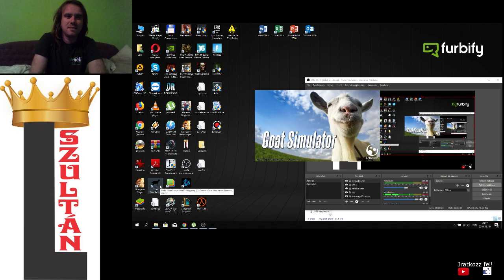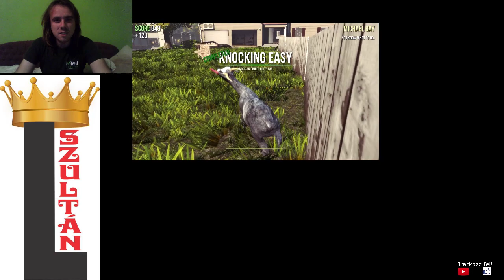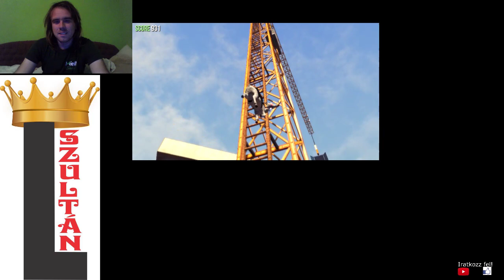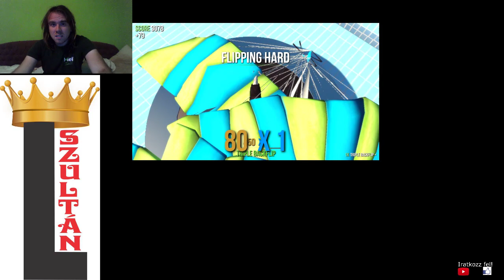SÁRKÁNYKECSKE Goat Simulator végigjátszás #2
Itt már többnyire hallható a sárkány hang.